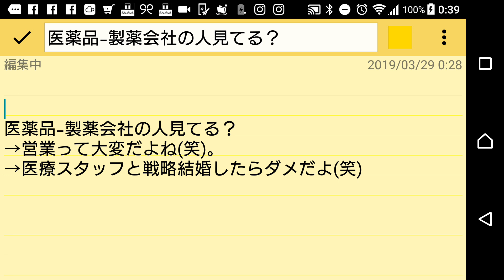【医学】【薬学】医薬品-製薬会社の人見てる？秘密暴露。営業って、大変だよね。医療スタッフと戦略結婚したらダメだよ(笑)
【婚活】【結婚相談所】明日、お見合いに行くｗ/川崎と横浜ダブルブッキング
【結婚相談所】【婚活】高学歴婚活系ユーチューバーTakuが看護師とお見合いするw/投資家Taku,修士(医科学)医学部大学院卒
【婚活】【結婚相談所】看護師とお見合いした./今日は疲れたのでもう寝たいよ/投資家Taku,修士(医科学)医学部大学院卒
【結婚相談所】【出会い】低スペック女性は高いスペックの男性を望む/投資家Taku,修士(医科学)医学部大学院卒
製薬会社の人見てる？薬はどっちも同じ(笑)。/製薬会社-医薬品会社の男性の秘密闇暴露(笑)